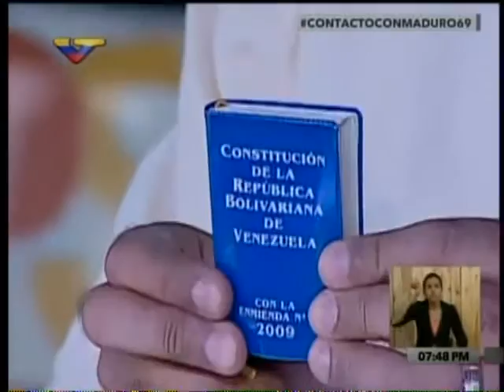Maduro: La Prioridad no es hacer Elecciones. (VTV)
Durante su programa semanal En Contacto con Maduro, el mandatario dijo que "Maduro está aquí y va a seguir aquí porque aquí no hay revocatorio, porque no es Maduro es un pueblo y una alto mando político que está al frente en unión cívico-militar".

Asimismo, aseguró que en el país no es prioritaria la realización de elecciones, sino la economía. "La prioridad en Venezuela no es hacer elecciones, la prioridad es la economía, recuperar la producción”, afirmó.

Por otra parte Maduro motivó a las mujeres a denunciar al presidente de la Asamblea Nacional, Henry Ramos Allup, a quien calificó como “demonio” y reconoció como único jefe de la oposición. (VTV 04/10/2016) (Con información El Universal)